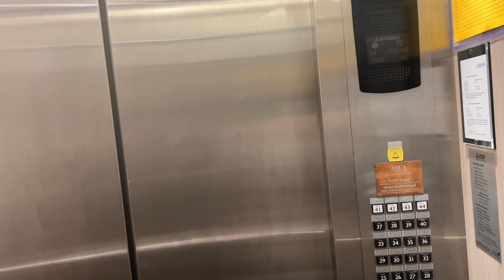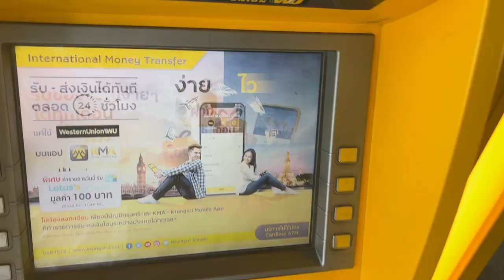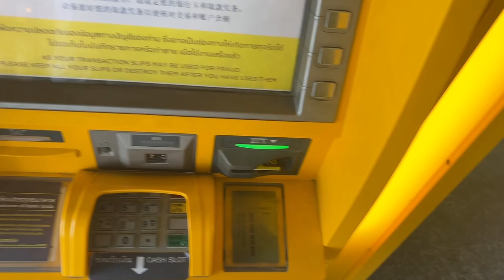听张叔叔唠关于泰国的事，顺便怼怼人